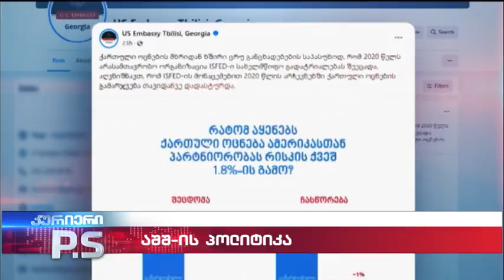მომავალი არჩევნები და აშშ-ს პოლიტიკა; კურიერიP.S.-2024.10.06